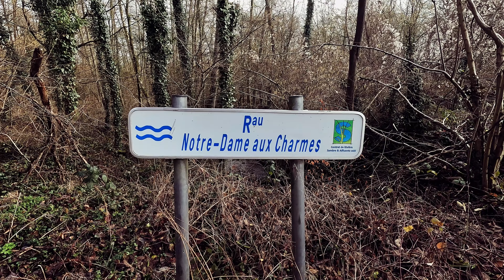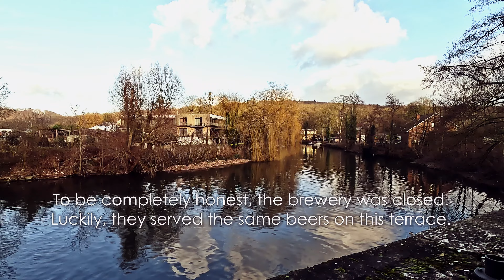18 km hike from the abbaye d'Aulne to the hanging gardens of Thuin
Another gorgeous part of Belgium! Once again a lot of different views and undergrounds, with some nice hikes up and down.
Want to see it for yourself?

Music is Open Wings by Adi Goldstein.
Music from Uppbeat (free for Creators!)